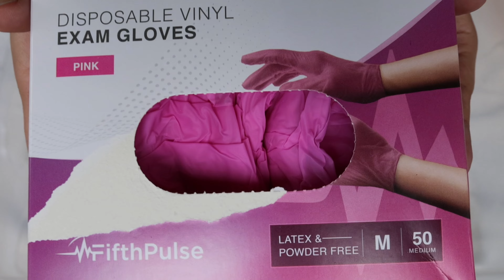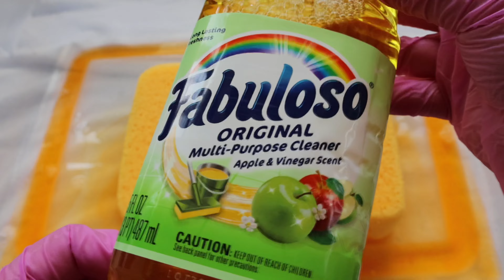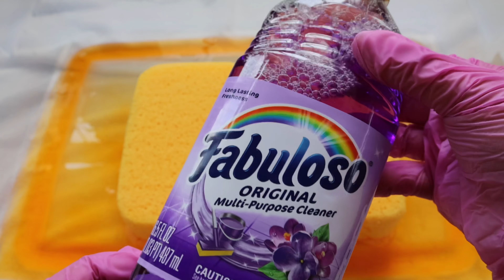ASMR Mini Fabulsoso Combo! 😮‍💨